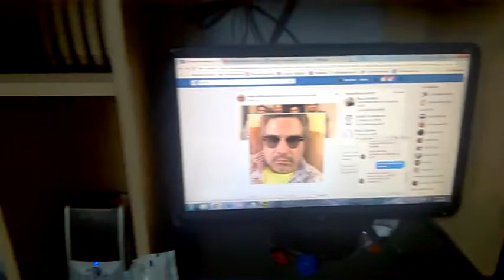OLD TRAIN ROCK BAND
Chihuahua, Chihuahua.- Como cada sábado, la Banda Amateur OLD TRAIN se desata para generar música como solo ellos saben hacerlo. Grato ambiente de camaradería y buenas rolas. Ambiente ferrocarrilero, salpicado de Buen Rock.